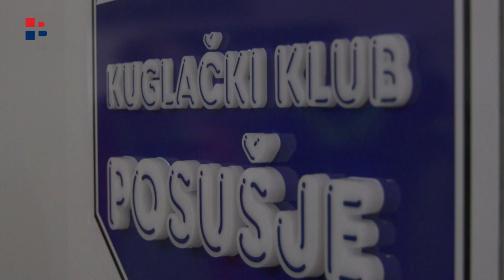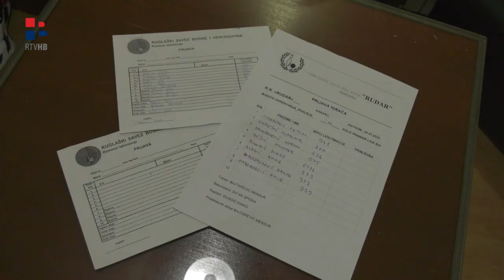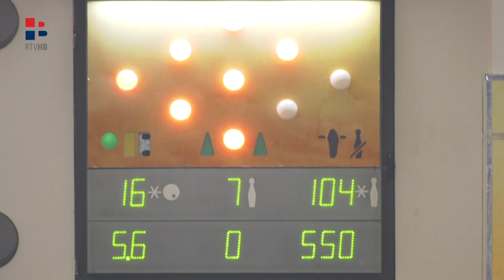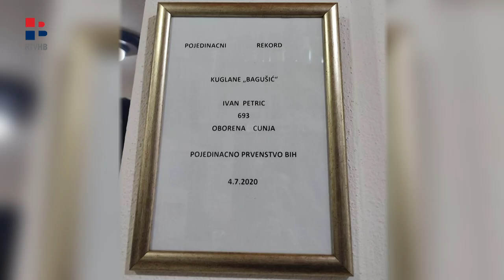RTV HB | Zašto je kuglanje jedan od najuspješnijih sportova u Posušju?